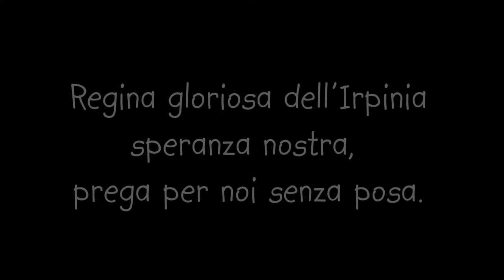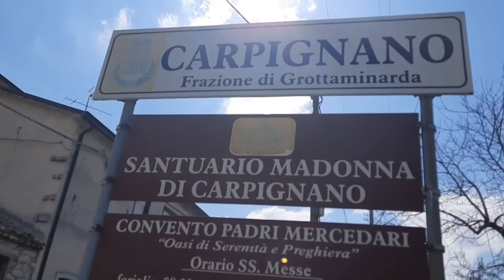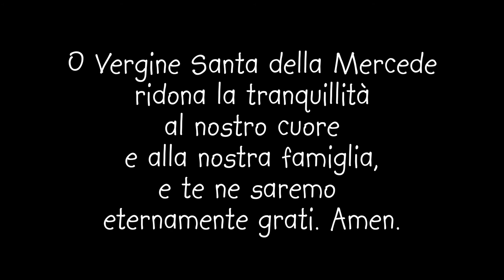A MARIA SS. DELLA MERCEDE-Carpignano frazione di Grottaminarda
ATTO DI CONSACRAZIONE DELLA FAMIGLIA
A MARIA SS. DELLA MERCEDE

   Dègnati, o dolcissima Vergine della Mercede, di visitare con il tuo divin Figlio, questa casa che da oggi in poi è tua; e ricolma i fortunati tuoi figli che vi abitano delle celesti grazie e dei singolari favori che costantemente concedi alle famiglie consacrate al tuo tenero cuore di Madre.
   Tu stessa, o Sovrana Redentrice degli schiavi, hai manifestato che desideri e vuoi regnare nelle famiglie. Perciò questa famiglia tutta, ascoltando la tua voce, risponde premurosa alla tua chiamata e contrariamente all’abbandono e all’indifferenza di tante famiglie, ti proclama, o carissima Madre della Mercede, sua amabile Regina e ti consacra interamente le sue gioie, le sue fatiche, le sue tristezze, il suo presente ed il suo avvenire.
   Benedici dunque i presenti, benedici gli assenti, benedici anche o amorosa Madre, i nostri cari defunti. Prendi dimora in questa tua casa, te ne supplichiamo per gli acerbissimi dolori che soffristi ai piedi della croce; stabilisci in essa il tuo dolce regno ed il dominio della tua carità e del tuo amore, della tua bontà e delle tue misericordie.
   Vieni, o Signora, e regna in questa casa; vieni e comanda in essa come Madre, come Regina, come Padrona. Tutto qui è tuo, tutto ti appartiene.
   Allontana tutto ciò che ti disgusta, correggi tutti i difetti che vedi in essa, ispira in essa l’amore casto e l’osservanza delle sante leggi, infondi in tutti i suoi membri lo spirito di fede e di pietà, di fortezza e di purezza.
   Fa, o Signora, che la mansuetudine, la pazienza, l’umiltà, il distacco ed il disprezzo per le folli vanità, e tutte le altre virtù che furono tue prerogative, formino anche la delizia di questa famiglia.
   Aprici, o Signora, il tuo dolce manto di Madre e come in un’arca di salvezza custodisci sotto di esso tutti i componenti di questa famiglia che sono tuoi fino alla vita eterna.    Viva sempre amata, benedetta e glorificata tra noi la Vergine SS. della Mercede, unitamente al cuore vittorioso di Gesù. Amen.